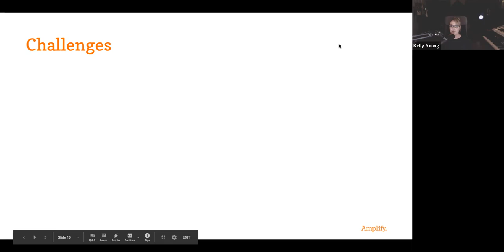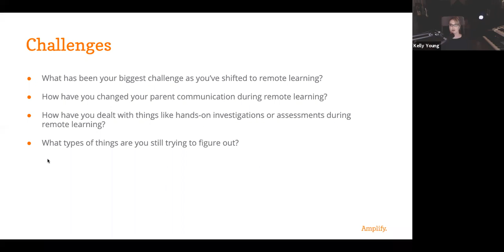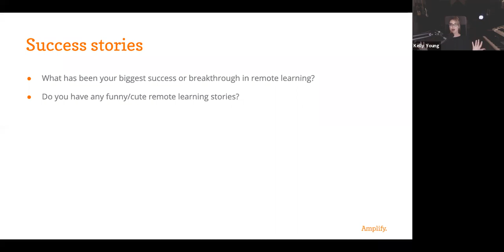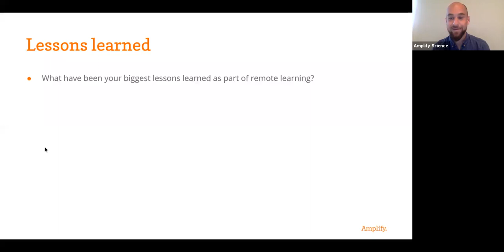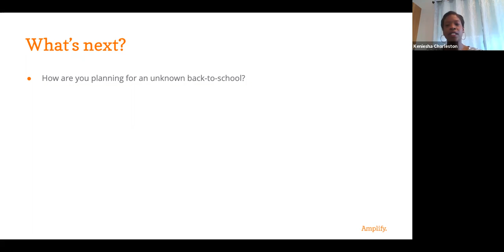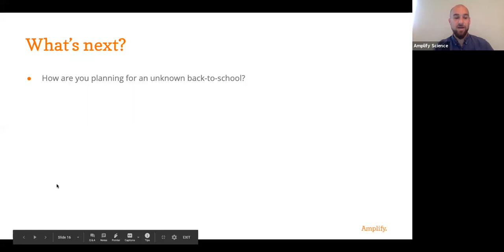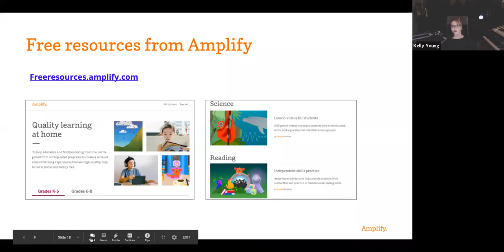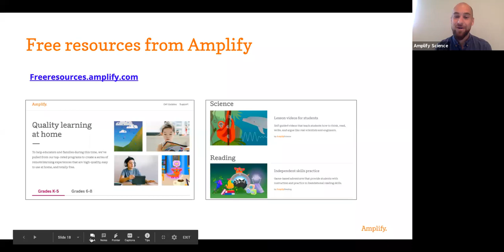Remote Learning Tips from the Classroom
Join Keniesha Charleston (second grade teacher from Chicago Public Schools) and Kelly Young (fifth grade teacher from San Diego Unified School District) as they share remote learning experiences from their classrooms.